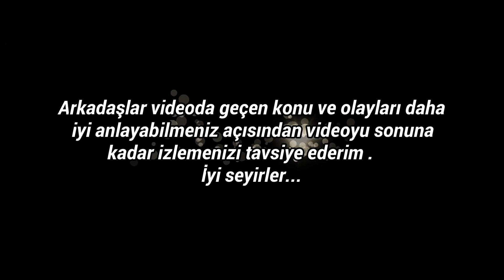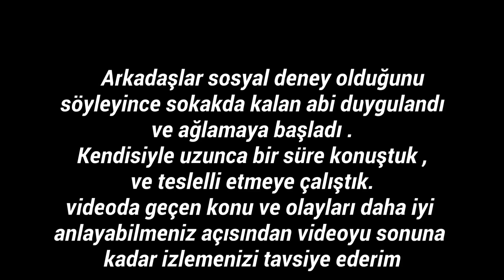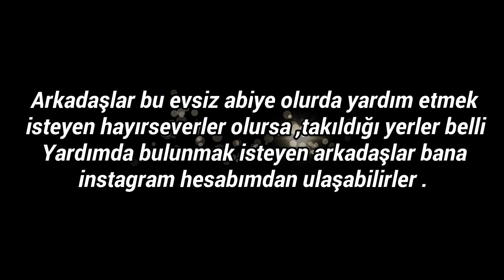AĞLATAN SOSYAL DENEY ! ( ŞAŞIRACAKSINIZ )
Gözyaşlarınızı tutamayacağınız AĞLATAN SOSYAL DENEY  videomuzda evsiz ve sokakda kalan adamın anlattıkları şeyleri duydukdan sonra ağlamaya hazır olun derim .

İyi Seyirler..